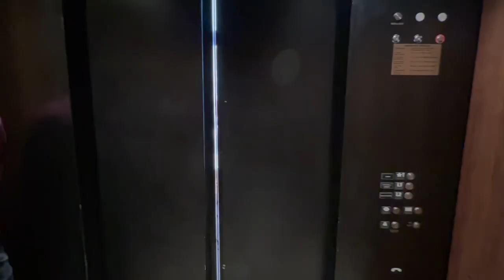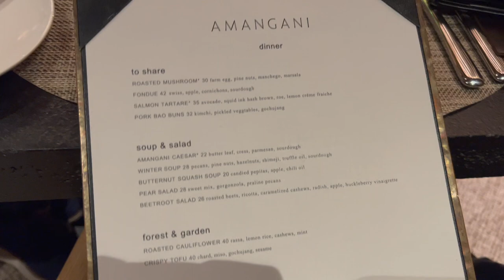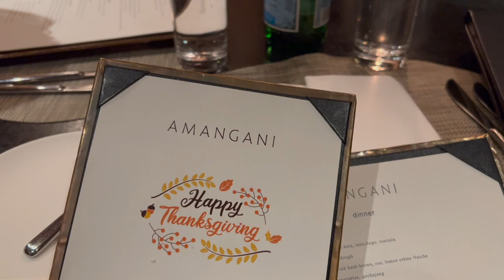Amangani Hotel Tour ❄️ My first time in Jackson Hole, Wyoming ☃️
Today I give you a detailed hotel tour in Jackson Hole.
Amangani is a stunning ski resort surrounded by snow-capped peaks and magnificent National Parks. I got to see nature at its calmest and most serene.
Cheers 💛
my other socials!
◐ BeReal: vickyzesu
🔘 vsco: vickyzesu